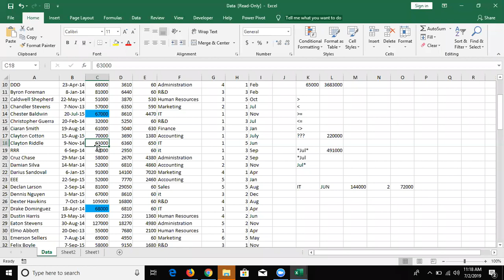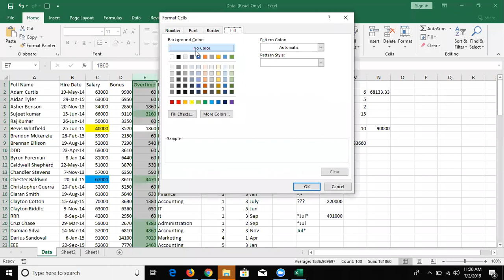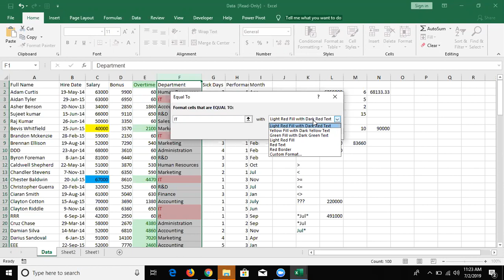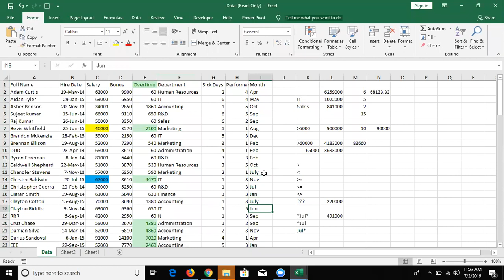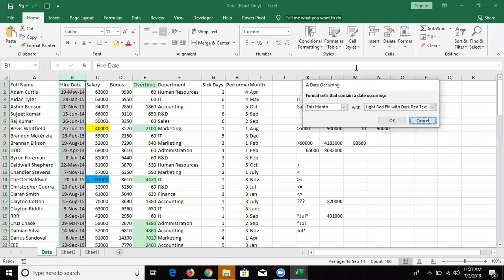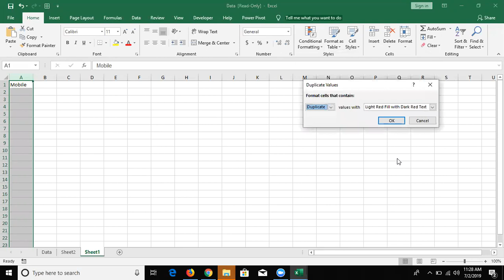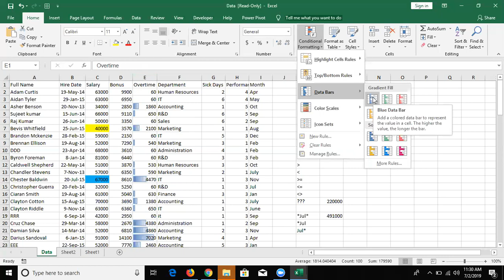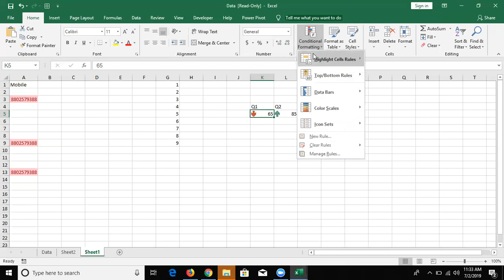Advanced Excel Training